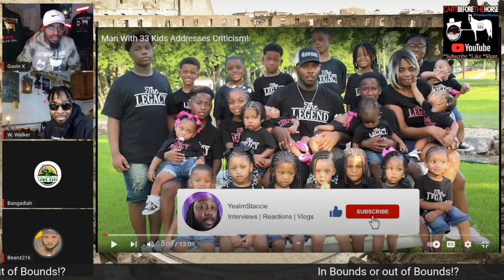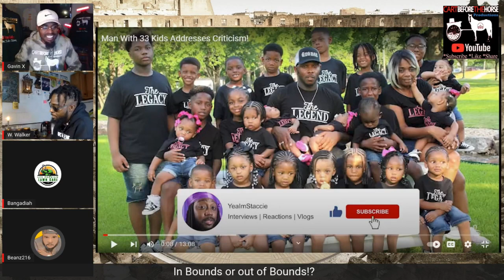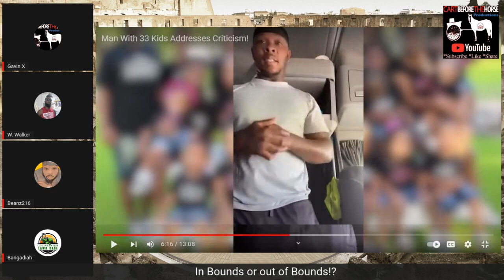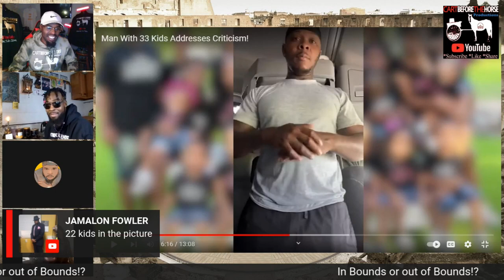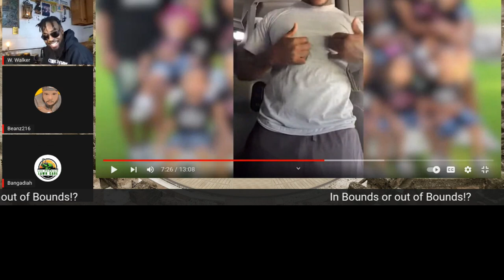Man has 33 KIDS, Says he takes care of ALL OF THEM! CAP!?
From the Horses Mouth Podcast: Join your host Gavin X & W.Walker as We have a discussion about a Man has 33 KIDS, Says he takes care of ALL OF THEM! CAP!?

Today's Custom Designs - Local Print shop for all of your T-shirt, Hoodie, ect needs!